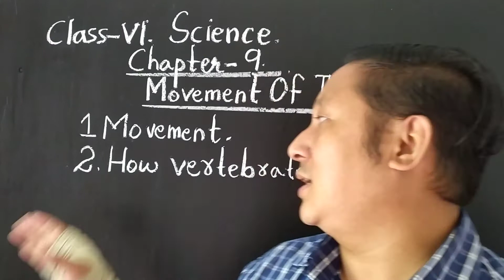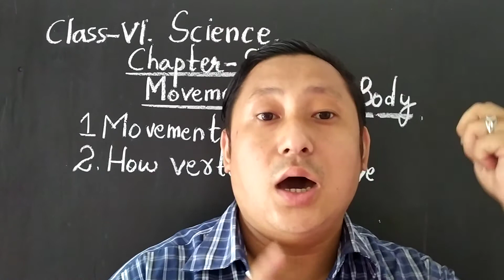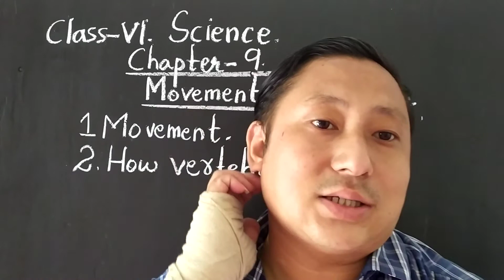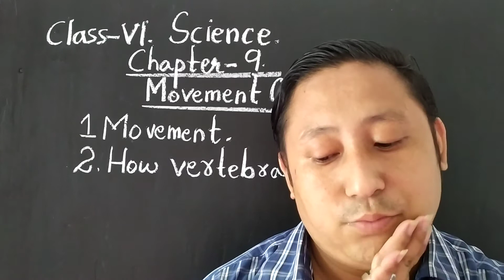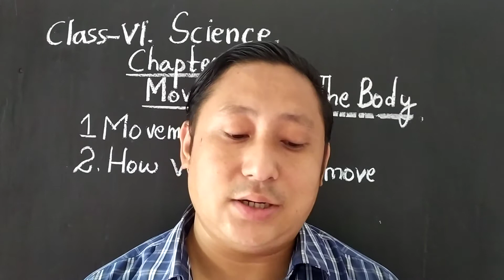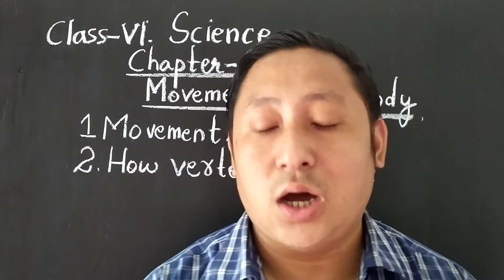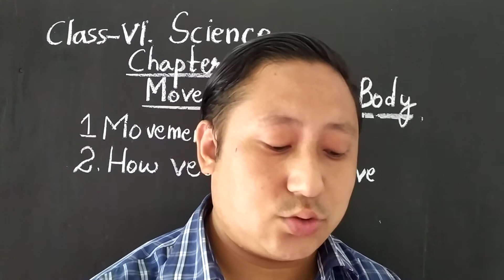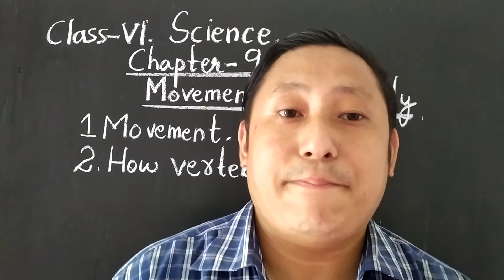Class - VI Science chapter - 9 Movements Of The Body...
St. Paul High School, Hatkhola Busty, Manglabarey, Jaigaon.